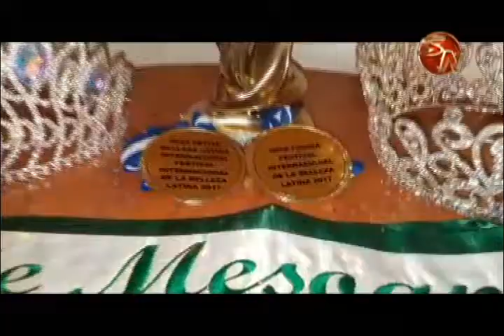belleza generaleña destaco dos certamenes